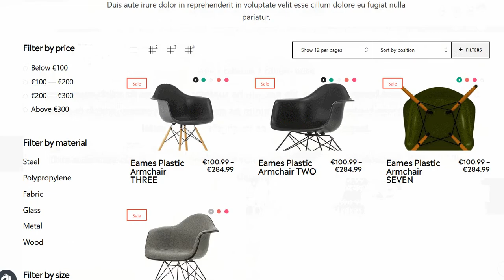ArtFull Shopify Theme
Stylish responsive Shopify design with the ArtFull Shopify theme.
Create a fully-functional Shopify entertainment website, with product previews, media overlays for your product videos, user ratings and a large background slider for that visual impact.